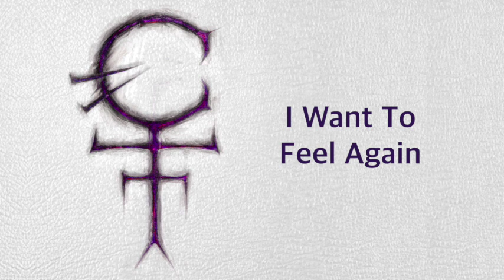Orichrodahlia Design Works Vol.1 (Full Album Stream)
From my senior thesis at Ringling. Wanted a soundtrack to accompany the artbook I made.